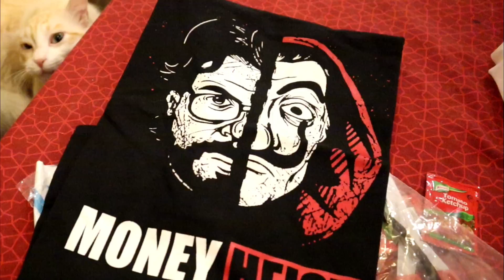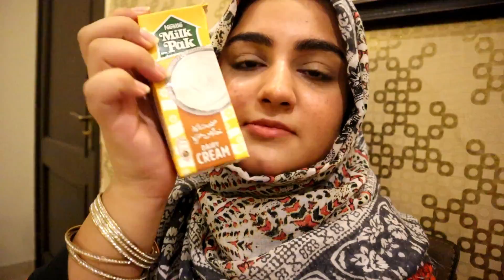RAMADAN ROUTINE + MAKING IFTAAR 🤩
Ramadan Mubarak!!!